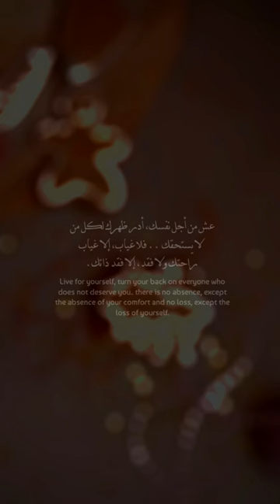كل الأشياء التي تسعدك ، مهما كانت بسيطة ، لا تفرط بها أبداً. Don't give up what makes you happy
أتمنى أن تدعموني بضغط على زر الإعجاب👍🏻 بالفيديو والإشتراك بالقناة مع تفعيل الجرس🔔 ليصلكم كل جديد من رسومات ومخطوطات 🤩💜💜
قناتي تهتم بفن_الخط_العربي فن_الرسم فن التصميم_الجرافيكي (الجرافيك) فنون_إسلامية إقتباسات مترجمة للغة الإنجليزية والعديد من مقاطع الفيديو لمشاركتها معكم إن شاء الله 💜🌸 إشترك في قناتي ليصلك الجديد والمفيد ☁️🕊 فيديو كل سبت على الساعة 7:00 مساءا بتوقيت غرينتش 📽

A channel interested in the art of drawing arabic_calligraphy art The Art of Graphic_Design (Graphic) Islamic_arts quotes and excerpts translated into English And many more videos to share with you Subscribe to my channel to receive the new.💜🌸 Video every Wednesday and Saturday at 7:00 pm GMT 📽
Video shots
 Reels tik tok likee
 فيديو شورت ريلز ميزة الفيديوهات القصيرة تيك توك ليكي

فراشة, تطريز, فن الطرز فن, فنون، تعليم الرسم للأطفال,
محمد راتب النابلسي, عمر عبد الكافي
محمد متولي الشعراوي, الإسلام, الأخلاق, القيم, المبادئ, عائض القرني, فن الخط, إبداعات, إبداع, فن الخط العربي, رسومات, رسم, رسم x رسم, إيجابية
رسم سهل, تعليم رسم, خطوة بخطوة, رسومات
فن تصميم الجرافيك, جرافيك, كرافيك, التصميم الجرافيكي, غرافيك, تصميم, فن التصوير الفوتوغرافي, التصوير
القرآن الكريم سورة البقرة مخطوطات اللغة الانجليزية اللغة العربية